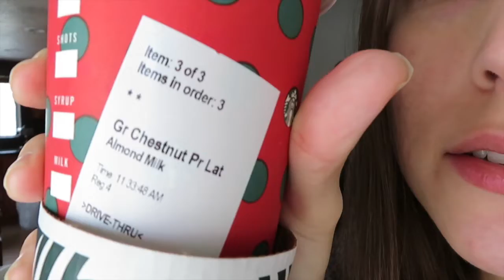A WEEK IN OUR LIFE VLOG LIVING IN LAS VEGAS!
This video is long over due but we have been recording this footage for you guys for awhile. This vlog is all over the place but we hope you enjoy!

Watch till the end to see our bathroom makeover, how much tips Sav makes in a week, and Mike cut his hair??? Just watch the whole video to find out!